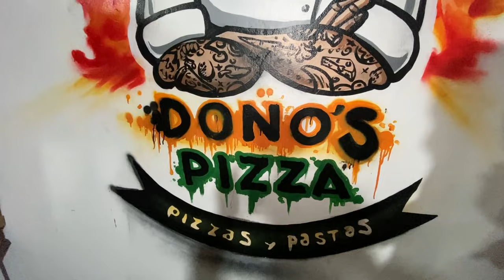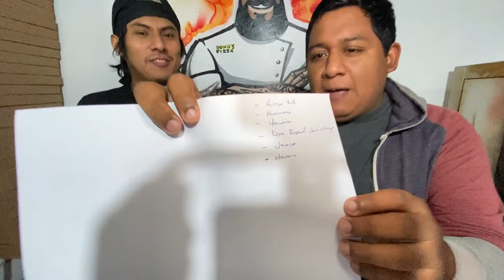La Pizza más grande del Perú 💚 Comida XXL | Mi Receta Mágica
Creamos la pizza mas grande de todo el Perú , Mira todo el video y dejanos un Like y comentario 💚

Visita Dono´s Pizza:
Av. mamá ocllo 454 con Simón Bolívar -  VMT